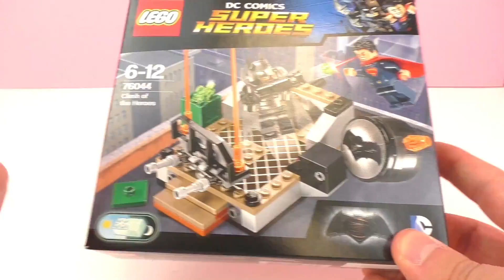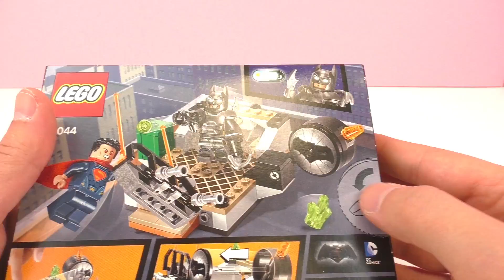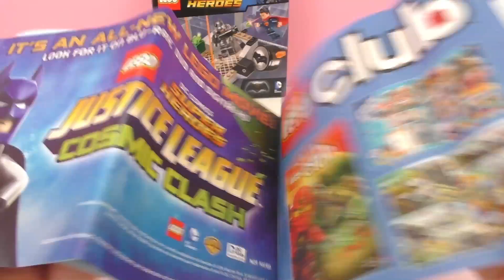LEGO BATMAN VS SUPERMAN - Kampf der Helden - Clash of the Heroes 76044 Unboxing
4332